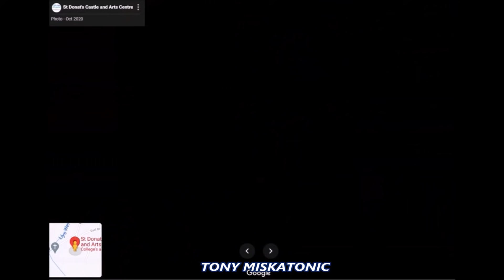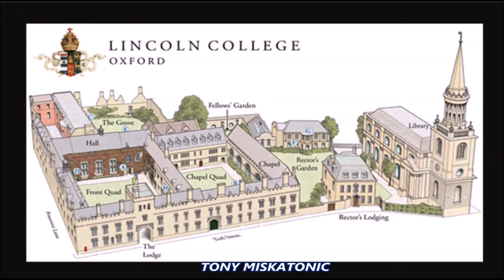REINA RANIA CUMPLE 51 AÑOS. LEONOR EN SU INTERNADO UWC. ELISABETH DE BÉLGICA IRÁ A INGLATERRA.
Según informa la Casa Real belga, “la princesa regresará regularmente a Bélgica y seguirá involucrada en la vida pública”. Algo parecido a lo que sucederá con nuestra Leonor, que se prevé que regrese ocasionalmente a España para participar en actos institucionales relevantes para la agenda real como los Premios Princesa de Asturias, que se celebrarán el próximo mes de octubre.
La esposa de Abdalá llega este martes a los 51 años, de los que ha estado más de 32 como reina -también de la elegancia- en un camino que no siempre ha sido de rosas